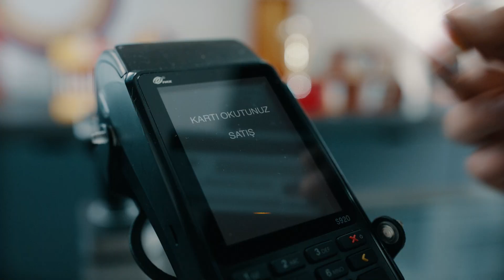🦁 Galatasaraylı, Taktiği Kafaya Takma, GS Bonus Tak!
🦁 Galatasarayımızın taktiğini sen kafana takma, GS Bonus tak! Tarih yazmayı sen bize bırak! Sen de hemen GS Bonuslu ol, alışverişin hem sana hem de Galatasaray’a kazandırsın. 💛❤️